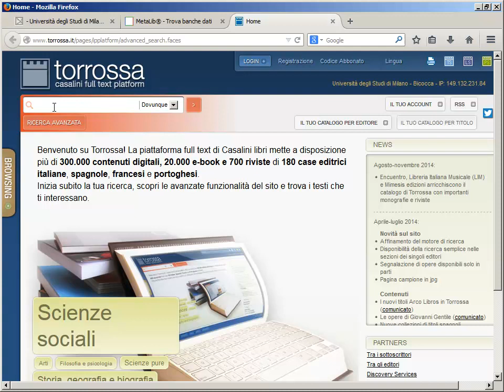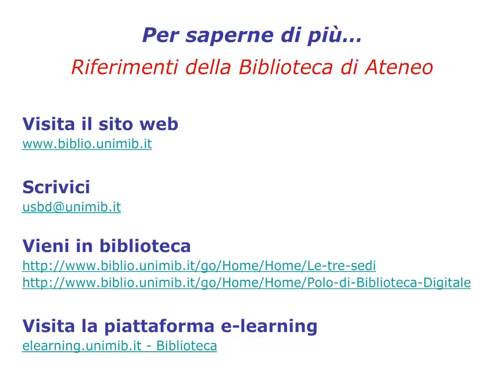Torrossa. Le modalità di ricerca e i filtri.